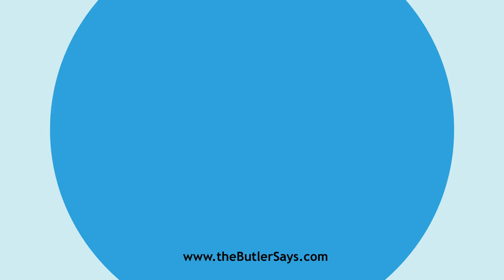Learn how to say this word: "Categorically"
This is the definition of "Categorically":
adv.  Absolutely; directly; expressly; positively; as,
   to affirm categorically.